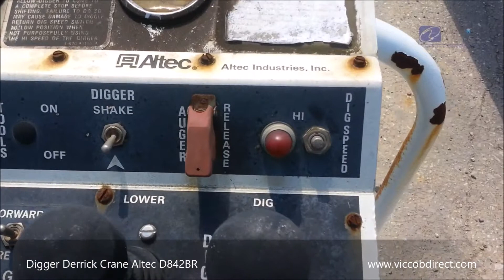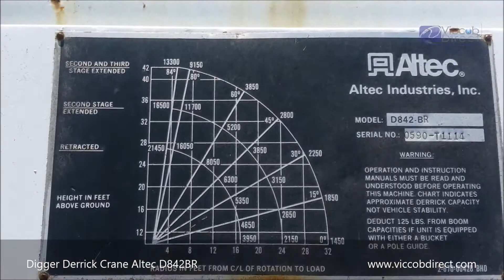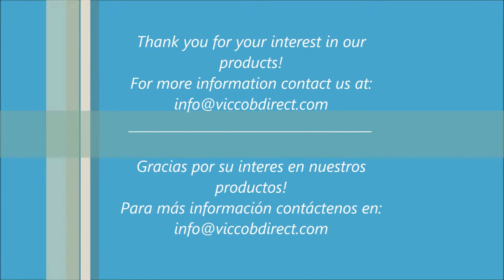Digger Derrick Booms D842BR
Digger Derrick Boom Altec D842 BR.

Español:

Grúa Perforadora Altec D842 BR.